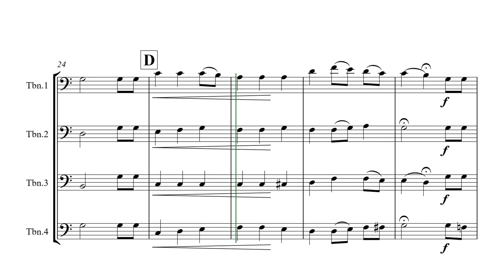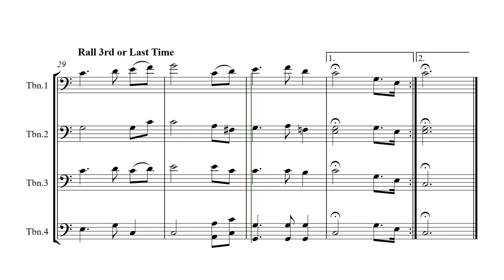The Star Spangled Banner - Trombone Quartet BJE Music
The Star-Spangled Banner - Trombone Quartet Score and Parts PDF

"The Star-Spangled Banner" is the national anthem of the United States of America. The lyrics come from "Defence of Fort M'Henry", a poem written in 1814 by the 35-year-old lawyer and amateur poet Francis Scott Key after witnessing the bombardment of Fort McHenry by British ships of the Royal Navy in Baltimore Harbor during the Battle of Fort McHenry in the War of 1812. "The Star-Spangled Banner" was recognized for official use by the United States Navy in 1889, and by U.S. President Woodrow Wilson in 1916, and was made the national anthem by a congressional resolution on March 3, 1931

This arrangement is for Trombone Quartet in the key of C.
​Grade = 3 Duration = 2 mins (2 verses)